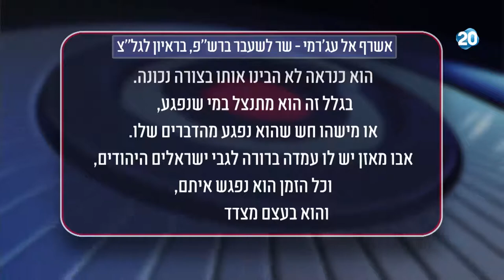הפטריוטים - אבו מאזן מתנצל